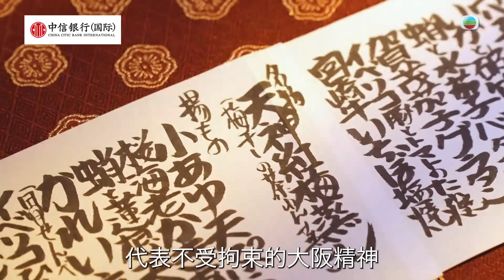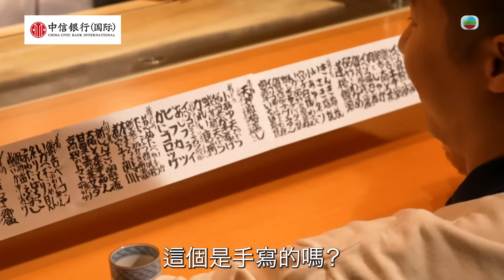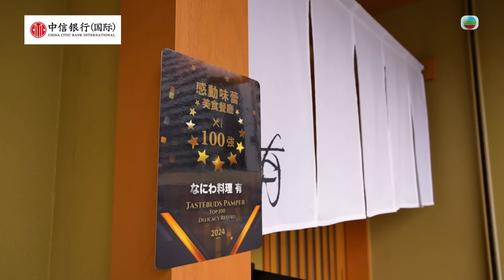感動味蕾美食餐廳100強-關西篇｜品嚐大阪一星餐廳「浪速料理」料理人摘星後亦不自滿｜Jarvis、王敏奕｜日本旅遊｜食物資訊｜ 隱世食店｜人氣餐廳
【感動味蕾美食餐廳100強 - 關西篇】品嘗大阪一星餐廳「浪速料理」料理人摘星後亦不自滿
日式融合菜嘅一星餐廳，料理人摘星後亦不自滿。店內除咗以日式煮理嘅喜知次等菜式外，仲可以搵到烏魚子搭配綠茶蕎麥麵嘅新穎「浪速料理」，王敏奕卻稱似蝦籽撈麵？

感動味蕾美食餐廳100強 - 關西篇｜星期一至三 晚上 10:30｜翡翠台